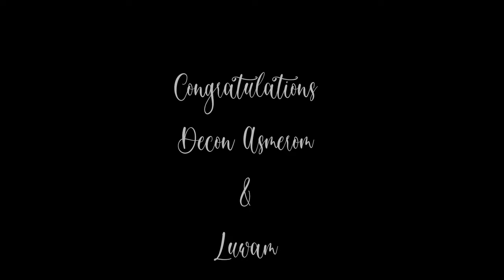Eritrean Orthodox Wedding - 2022 - Deakon Asmerom and Luwam - Seattle - መርዓ ዲያቆን ኣስመሮም ምስ መዘምር ልዋም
Bella Media LLC for Quality video and Photography services call @ 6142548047
አብ ሰሜን አሜሪካን ካናዳን ንብሉጽን ጽፉፍን ናይ ቪድዮን ደረቅ ስእልን አገልግሎት 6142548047 ደውሉ